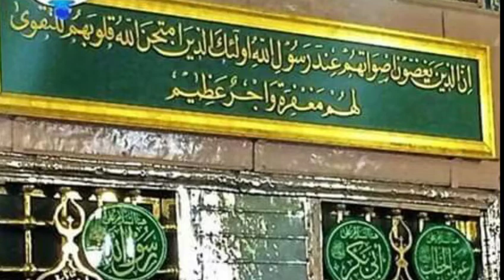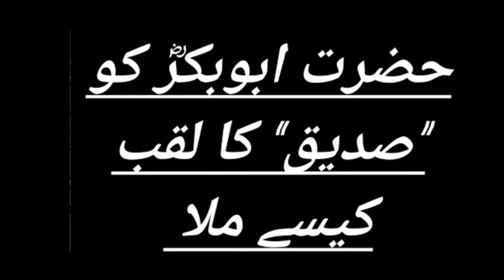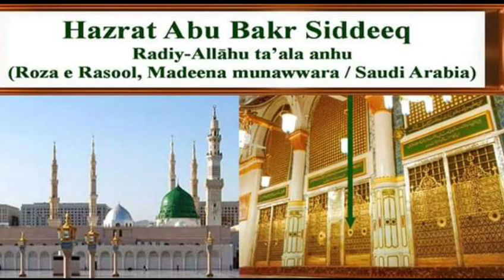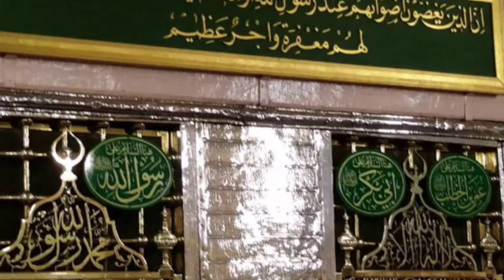Hazrat Abu Bakr Siddique Ki Mukhtasar Seerat || حضرت ابو بکر صدیق کی مختصر سیرت || Mohsin Bade